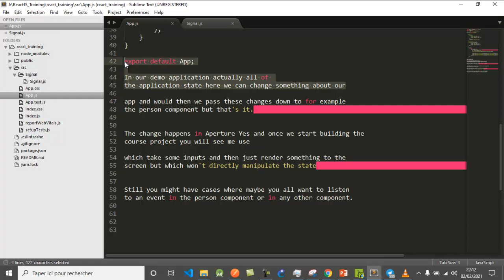React.js series #18, Functional Stateless vs class Stateful Components